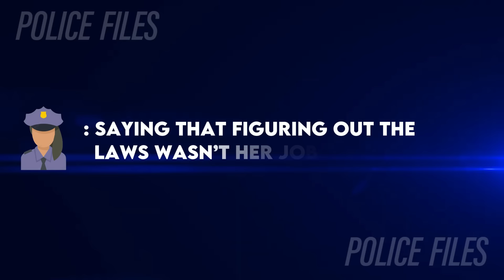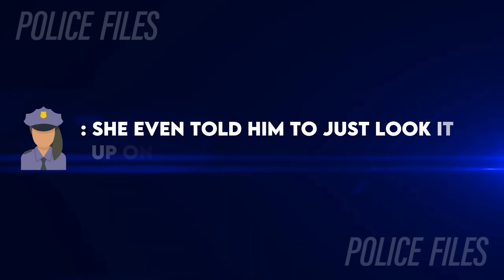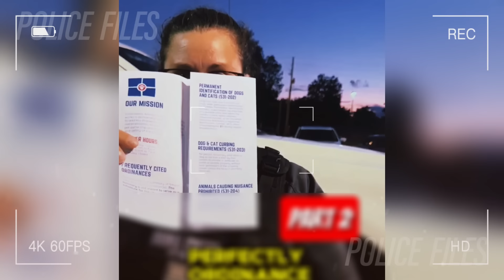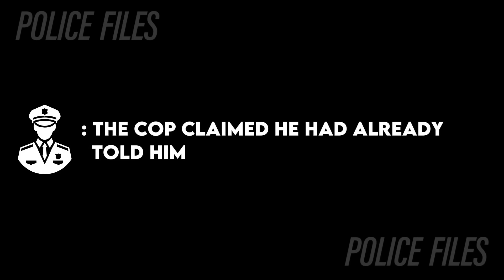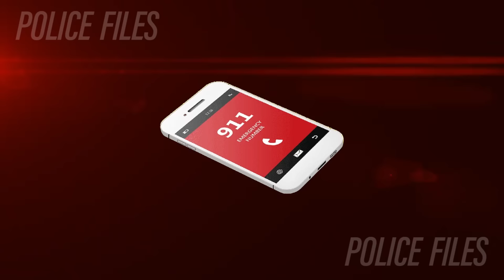Cop Realizes He Messed Up, But It's Too Late...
This video is about When Cops Realize They Messed Up, But It's Already Too Late.